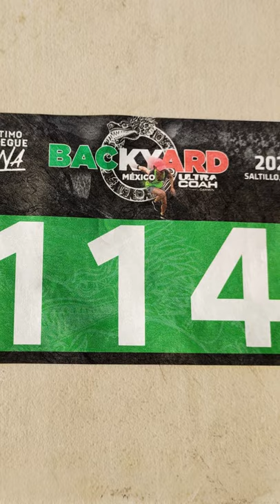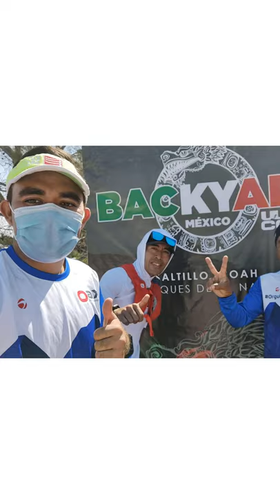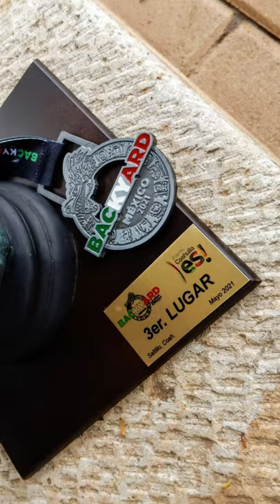Rosalino Meneses nos comparte los pormenores de su participación en el Backyard México.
Continúa apoyando a Meneses compartiendo esta publicación. Gracias por difundir 📣